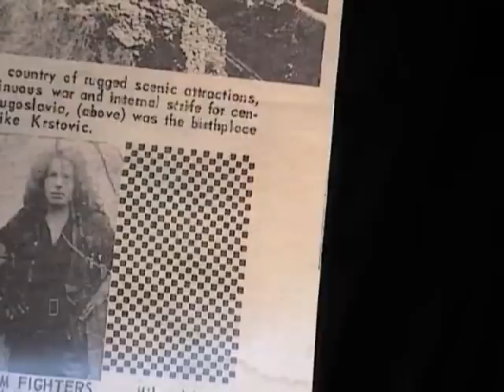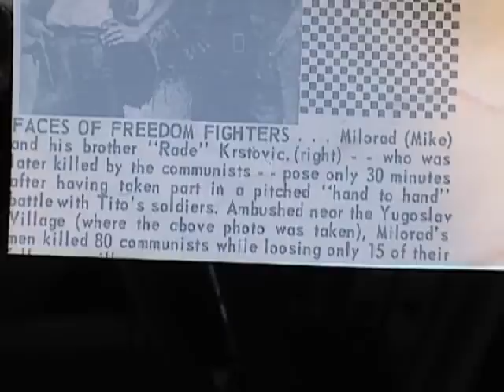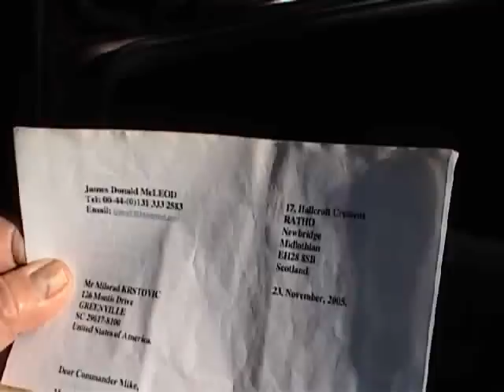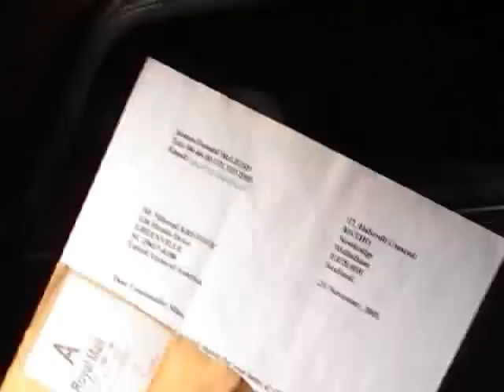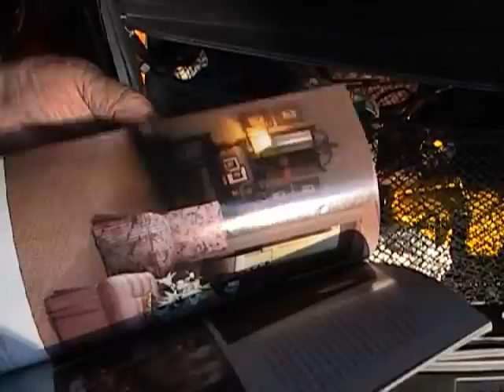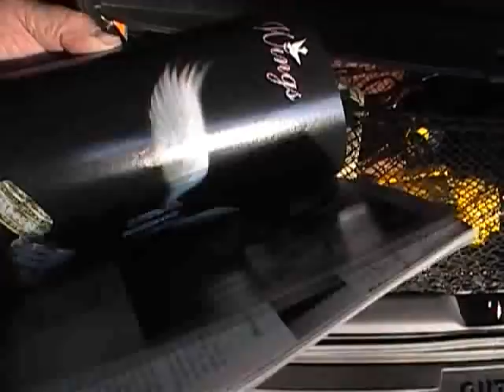Mike Krstovic World War II Underground Commander Fighter 06A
Serbian (Yugoslavia) Underground Commander Fighter World War II.  Rescued over 600 American Flyers shot down by the Axis and returned them to USA Military in Italy.  Another member of the "Greatest Generation" to be remembered. See his picture from the period at